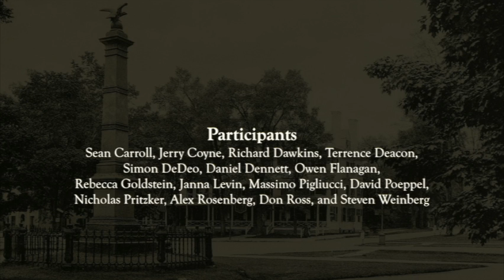Defining Emergence: Steven Weinberg et al